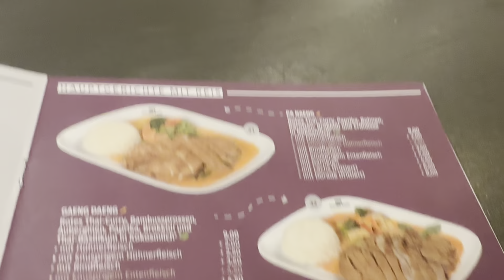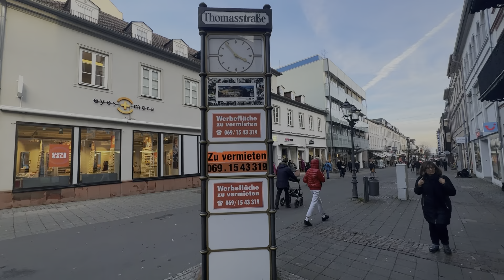Badhomburg and Snow Falling | Vlog#100